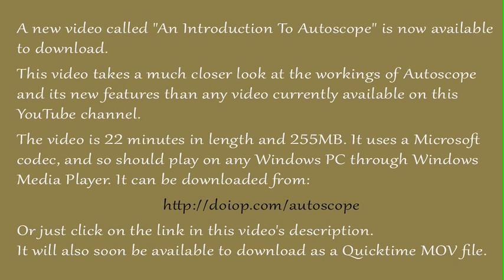Fawlty Towers cartoon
A short clip from a great comedy series.

As you may have seen on the notice at the end of this video, there is now a comprehensive video available dealing with Autoscope's full capabilities. This is the first opportunity I have had to show Autoscope at its very best, because by making it a downloadable video I have not had to sacrifice quality by trying to second-guess YouTube's unpredictable FLV compression.

In fairness, I must say that I am quite pleased with the way this Fawlty Towers cartoon looks after uploading. The previous upload (Pirates of the Caribbean) was fine until it got to the main cartoonized video, at which point I was tempted to take it down again, so ghastly is the effect of the compression. But I have included that video on the downloadable video so people can see how it is supposed to look.

22 minutes in length; 255MB.